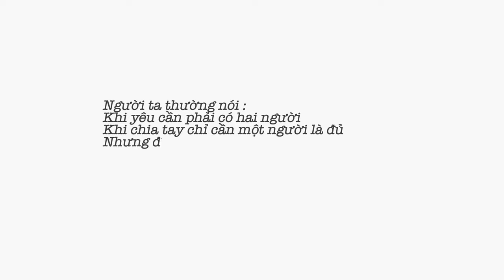TRƯƠNG BẢO NHƯ | YÊU LÀ CHUYỆN CỦA MỘT NGƯỜI | OFFICIAL MUSIC VIDEO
YÊU LÀ CHUYỆN CỦA MỘT NGƯỜI | OFFICIAL MUSIC VIDEO
Singer: TRƯƠNG BẢO NHƯ
Song Writer: Trương Bảo Như  & Edward Ngo
Mix & Master: M Production
Music Video: Cúm Foto Team

Lyric YÊU LÀ CHUYỆN CỦA MỘT NGƯỜI

Lần cuối chúng ta nhìn thấy nhau,
Em đâu hay tình đã tàn mau
Một thoáng vỡ tan mộng ước đầu
Con tim em dần úa màu.
Tháng năm đã mang trái tim yếu mềm
Cất sâu cùng nỗi nhớ trong đêm
Mong tấm thân sẽ không còn phải nếm ... những vị cay.

Đoạ đày nhau chi, cũng phải chia ly
Rượu nồng quên đi những cơn mộng mị
Vật vờ thân côi, nhạt nhoà trên môi... nỗi đau cất lời.

Giả vờ ngu ngơ, thực thực mơ mơ
Ngờ đâu chẳng hay, sắm vai kẻ khờ
Mới thấu tâm can của ai
Mới biết mình đã sai...
(Đến lúc khi em nhận ra
Tất cả chỉ là lừa dối)...

Vì những toan tính, chôn sâu trong lòng
Mà anh lại nỡ phá tan giấc mộng.
Để rồi mất đi bình yên, mất đi niềm tin trong em.
Sợ sẽ mất hết khi buông tay người.
Vậy cố níu giữ tim anh có em không?
Tình này hóa ra mình em nuôi hy vọng.
Đôi khi nhắc đến tình yêu, em nay hiểu thấu một điều
 ... Yêu là chuyện của một người